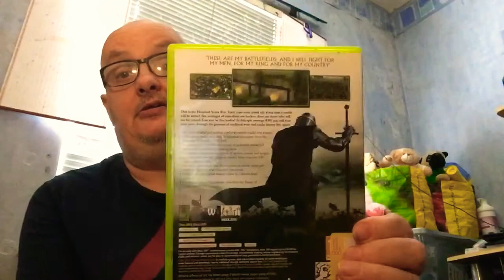The forgotten games found